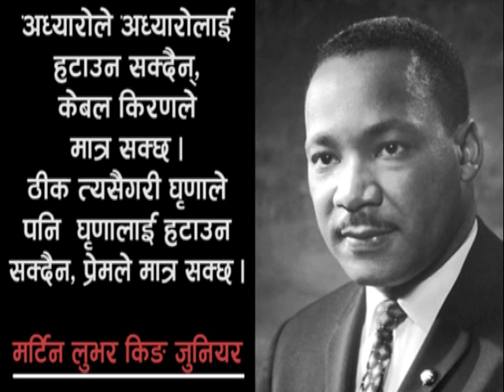जीवनवारे जसले भने